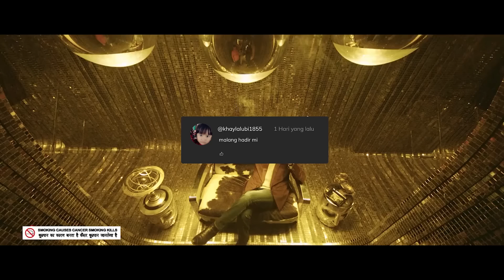USUT TUNTAS KASUS PERUSAHAAN CEO INI TURUN TANGAN - ALUR CERITA FILM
Candu sapaan nya adalah seorang karyawan biasa. Dia pun hanya numpang di rumah mertuanya. Tapi tak ada yang mengetahui kehidupan dibalik kepolosannya itu.